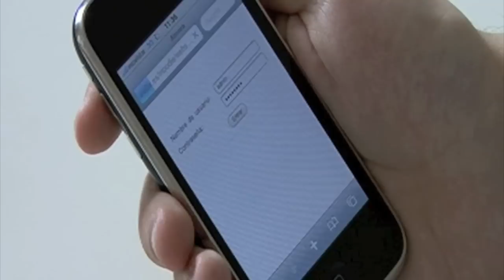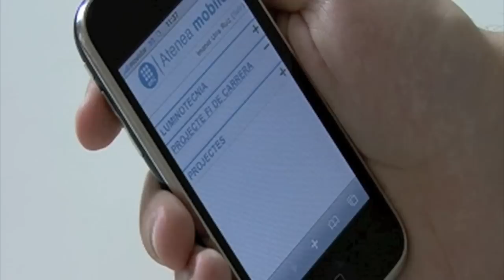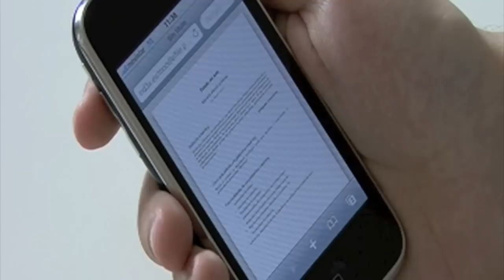Atenea Mobile (Moodle in iPhone)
Implementation of moodle webservices to adapt moodle in iPhone and others devices (Nokia 5800 and HTC Magic)